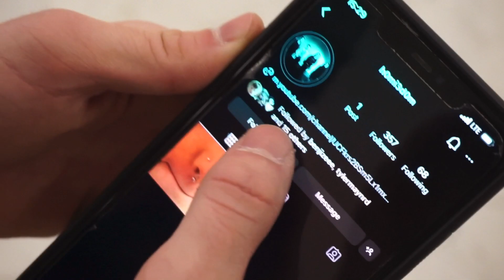Lil pit sesh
Shoutout to all the guys who got clips and through down